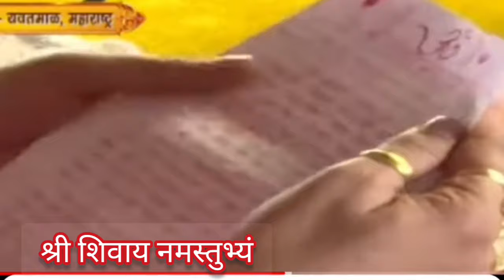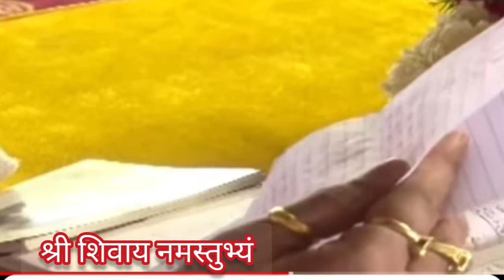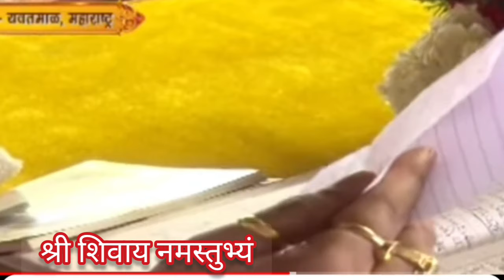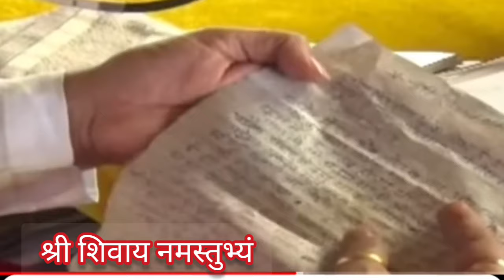day_01 ll श्री काशी शिव महापुराण कथा ll पूज्य पंडित प्रदीप मिश्रा जी (sihor wale) यवतमाल महाराष्ट्र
day_01 ll श्री काशी शिव महापुराण कथा ll पूज्य पंडित प्रदीप मिश्रा जी (sihor wale) यवतमाल महाराष्ट्र pujy_pradeep_mishraji # काशी शिव महापुराण कथा